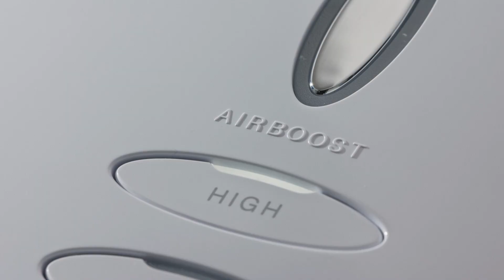Give your shower a boost with Mira Sport Max | Screwfix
Mira Airboost™ adds air to the water making the shower feel stronger with no extra water. Retrofits over Mira Sports for easy fitting. Easy to use separate controls & optimised 4 spray shower head provides customers with a great experience. Mira Clearscale™ reduces limescale and keeps your shower working for longer.